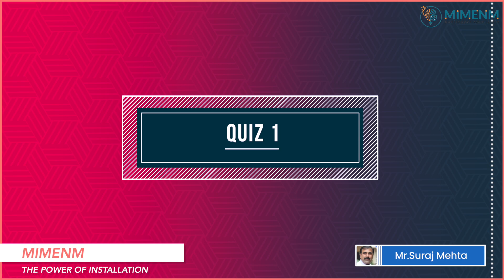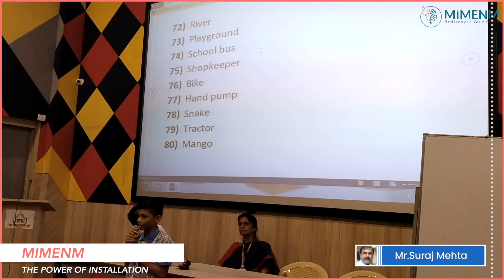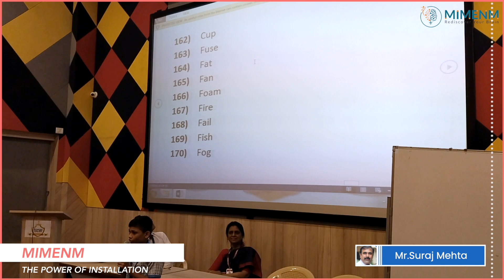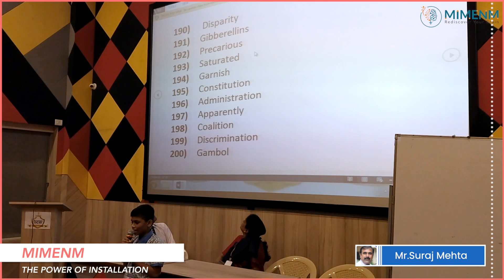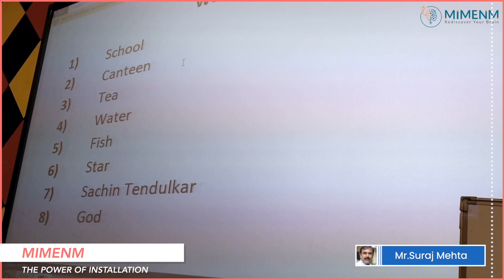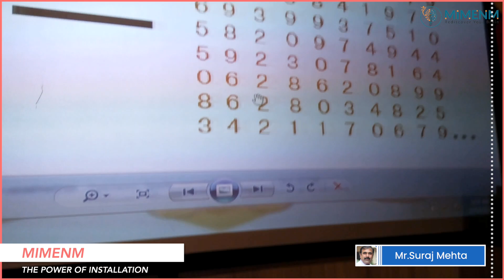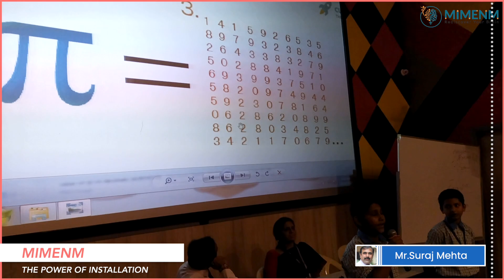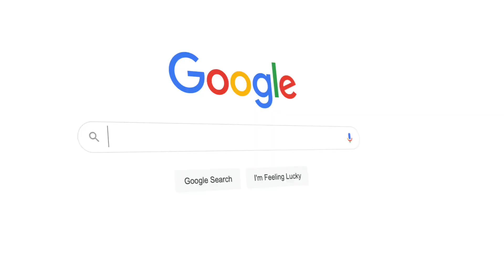Thakur Shyamnarayan High School,Mumbai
STUDENTS CAN LEARN FULL BOOK,COMPLETE SYLLABUS  WITH IN HOURS
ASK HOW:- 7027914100